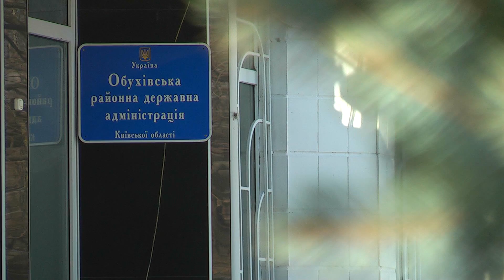ЗВІТ ПРО РОБОТУ ОБУХІВСЬКОЇ РДА ЗА 2012 РІК